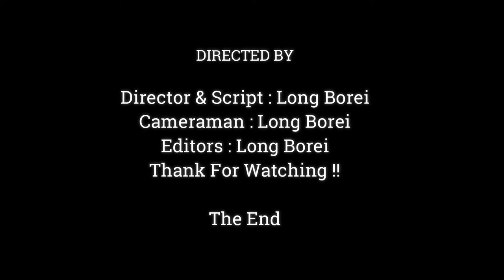Mother Monkey Jane Touch Softly Her Belly & Talk With Baby , Don't Move Baby Mommy Much Hurt,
Dear all Value Visitor, This Videos We Want To Show You About ,Mother Monkey Jane Touch Softly Her Belly & Talk  With Baby , Don't Move Baby Mommy Much Hurt,